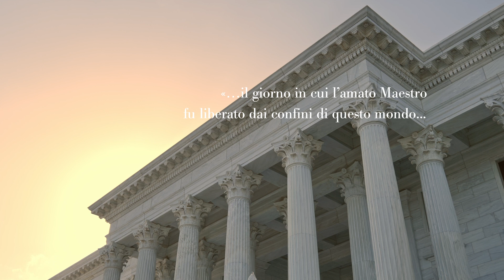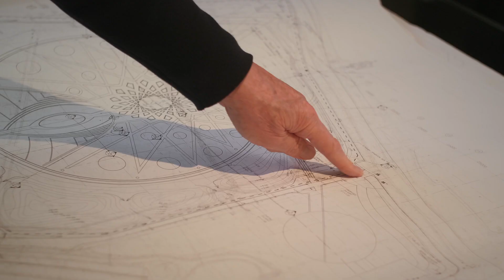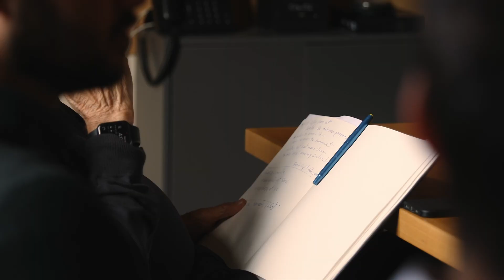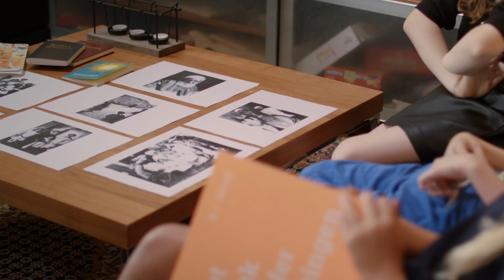La costruzione del Mausoleo di 'Abdu'l-Bahá (versione doppiata)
Questo breve documentario, commissionato dalla Casa
Universale di Giustizia, ripercorre la storia della costruzione del
Mausoleo di ‘Abdu’l-Bahá, con immagini, tra l’altro, dei lavori di bonifica effettuati in seguito all’incendio causato da un incidente all’inizio del mese di aprile 2022.